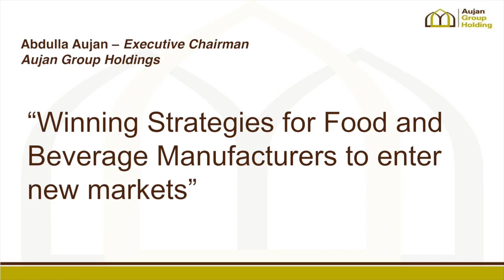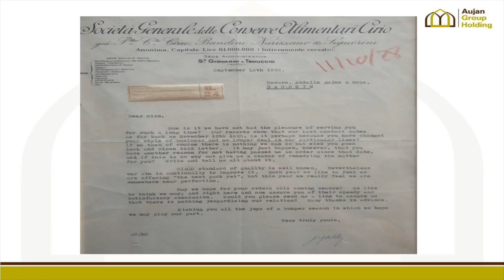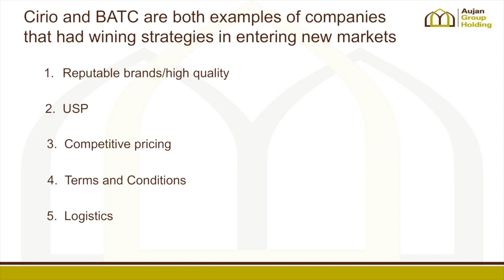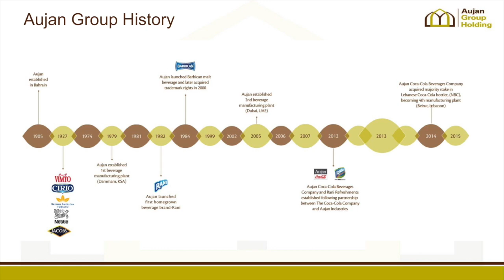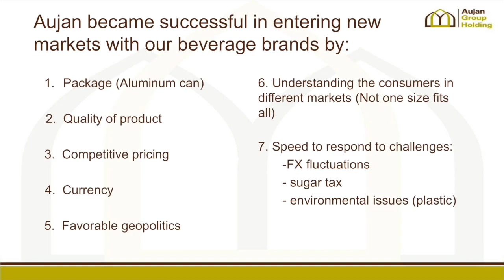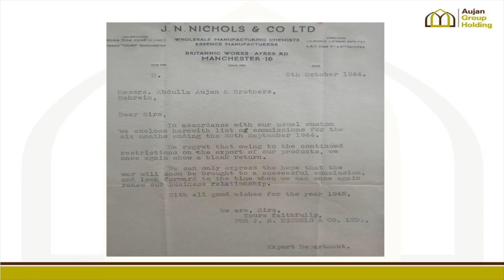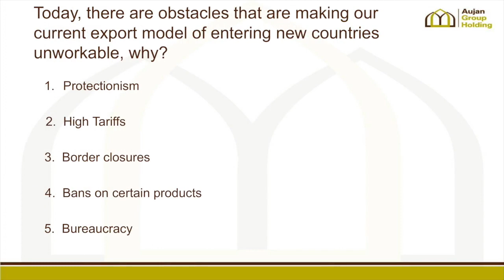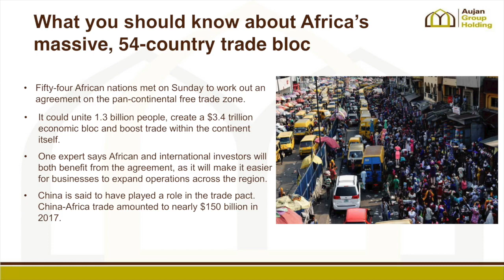Future Food 2019: Abdulla Aujan, Executive Chairman, Aujan Industries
Keynote address:
Winning strategies for food and beverage manufacturers to enter new markets
Abdulla Aujan, Executive Chairman, Aujan Industries